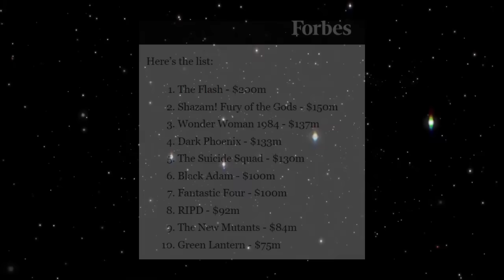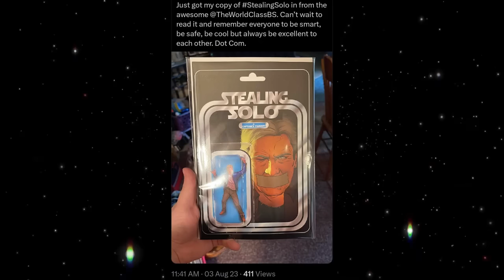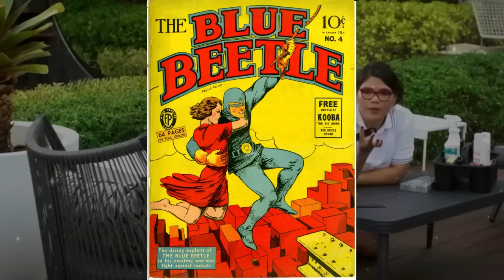Why Blue Beetle Already Destined To FAIL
In this video, we look at Blue Beetle and the disappointing trend of the latest DC films. Is it fatigue or something else.  Watch now and let's figure it out.